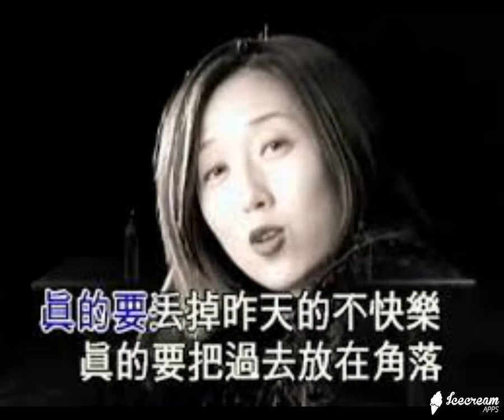出發(黃韻玲) - JW Classic mix